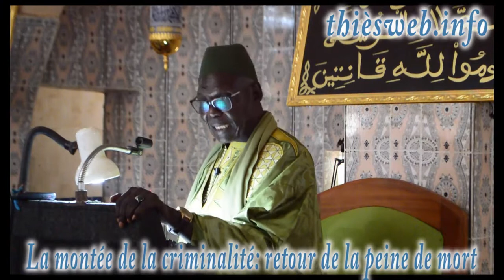LES RV DE L'IMAM DU 9 JUIN 2022, SUR LA MONTEE DE LA CRIMINALITE AU SENEGAL ET LE RETOUR DE LA PEINE